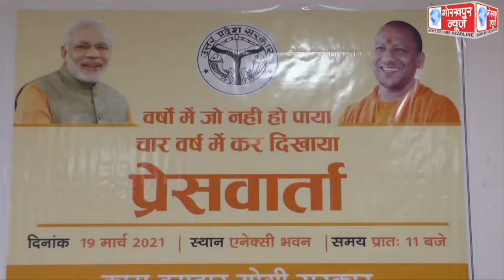बीमारू की पहचान छोड़ उभरा सक्षम और समर्थ उत्तर प्रदेश,चार साल पूरे होने पर सीएम योगी ने जताया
बीमारू की पहचान छोड़ उभरा सक्षम और समर्थ उत्तर प्रदेश,चार साल पूरे होने पर सीएम योगी ने जताया प्रदेशवासियों का आभार, कहा,व्यवस्था में रिफॉर्म करके परफॉर्म करते हुए किया यूपी का ट्रांसफॉर्म, वहीं प्रदेश के समाज कल्याण मंत्री तथा जिले के प्रभारी मन्त्री रमापति शास्त्री ने किया विकास कार्यो पर आधारित पुस्तक का विमोचन,कहा,दमदार योगी सरकार